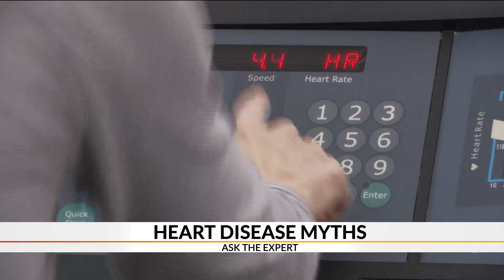7 Myths about heart disease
Heart disease is the leading cause of death for men and women in the U.S., according to the Centers for Disease Control and Prevention.